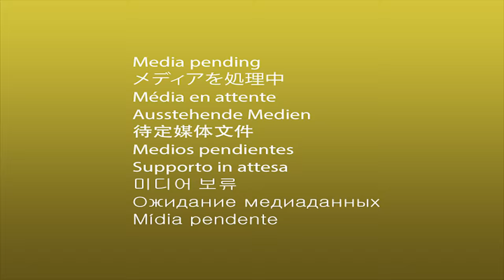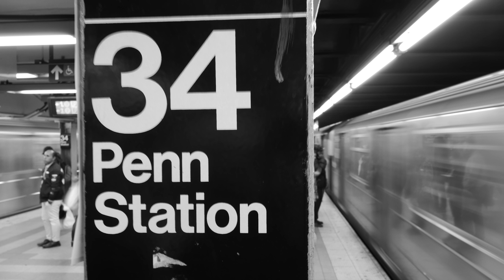WATCHED THE NEW YORK CITY MARATHON IN BROOKLYN, NEW YORK 🗽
What's up world? Another vlog from NYC! This time we went to Brooklyn and unexpectedly ran into the NYC Marathon 2018. Was  a lot of a fun! From there we walked around the Williamsburg neighborhood and had a nice lunch at EGG. After that we headed to the Dumbo neighborhood in Brooklyn and got to enjoy all the views it has to offer. Really good time! This entire vlog was filmed on the GOPRO HERO 7 BLACK.

📷These are the GoPro settings I used.

Protune: ON
Color: GoPro
Sharpness: LOW
4K 24fps
FOV: Wide
INTERNAL MIC: ON (no external mic used)

🔆 GoPro Hero 7 Black

🔆 SanDisk Extreme Pro MicroSDXC UHS-I U3 A2 V30 64GB

🔆 SHIHONG Mini Telescopic Pole Selfie Stick Tripod:

🔆 MIBOTE Rechargeable Battery 3 Pack x 1500mAh and Triple Charger for GoPro Hero 7 Black:

Recommended Playlist - MY FAVORITE TRAVEL VLOGS

🔆 Get a $33 USD discount off from AirBnB by signing up